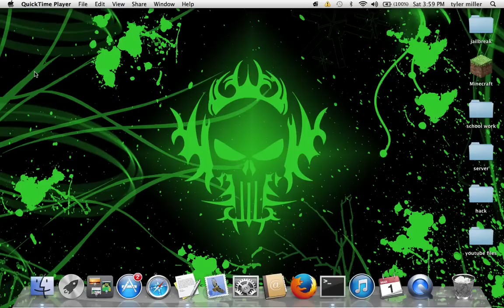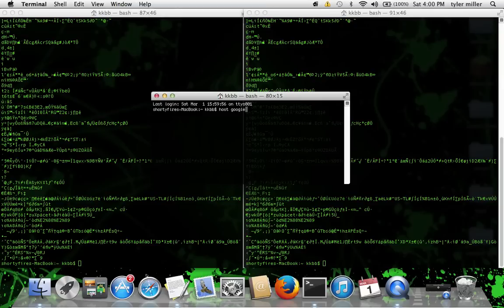how to look like a hacker (mac only)